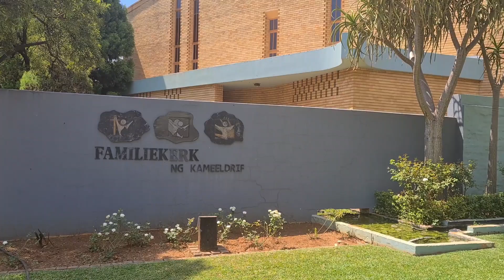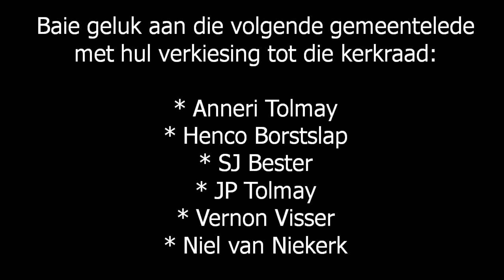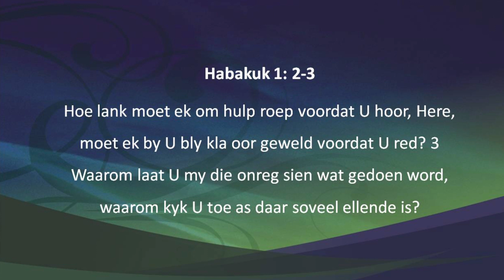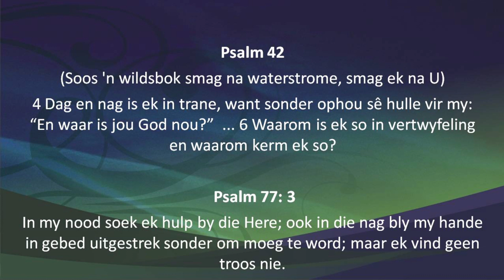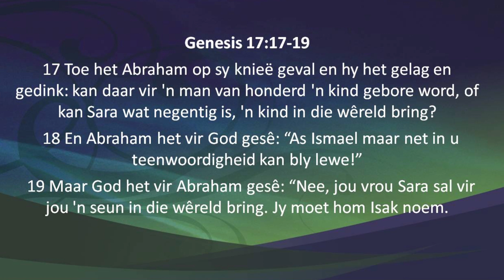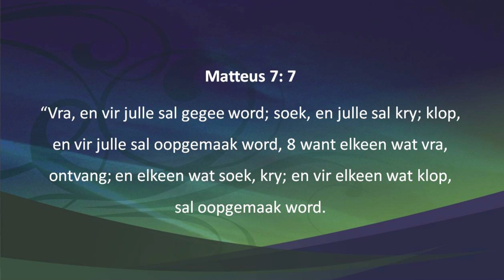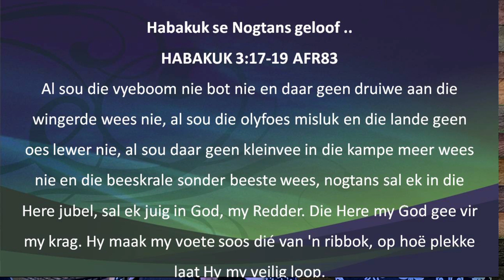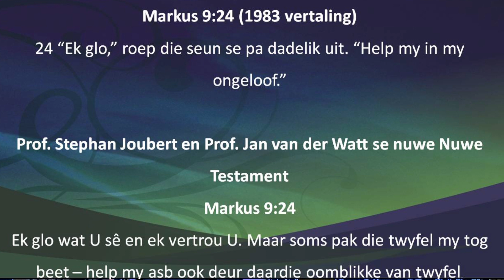28 Augustus 2022 - Ds. Liesel Krause-Wiid - Habakkuk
Ons lees soms in die media of op sosiale media van mense wat hul geloof “verloor” of van ander wat worstel met groot geloof vrae.  So skryf ds. Liesel Krause-Wiid wat Sondag 28 Augustus 2022 die erediens by Familiekerk NG Kameeldrif lei.  Sy vra verder: Ry jou geloof soms wipplank?
Was daar Bybelse figure wat oor hul geloof geworstel het en hoe het hulle dit hanteer?
Habakuk leer ons van ‘n “Nogtans geloof...”.